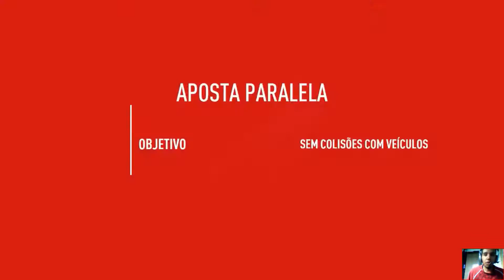Need for Speed Payback #15- Eis a Questão!!!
Canais parceiros